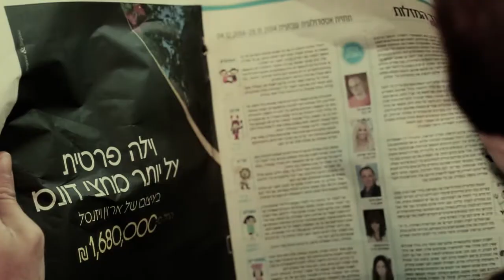Docko : Fast Love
Actress:
Man - Gabi Alankri
Woman - Karni Galantsan

Sound:
Feder - Goodbye feat. Lyse

Shoot & Edit:
ido fruchter